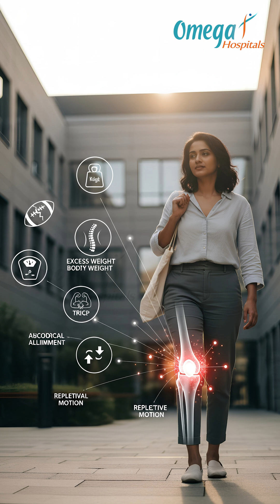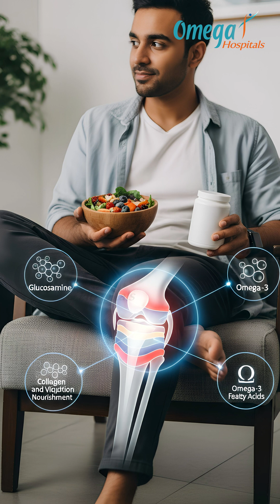Dr. Adithya Kapoor Explains: Why Arthritis Is Increasing in Younger People?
Arthritis is no longer limited to old age. Today, more younger people are experiencing joint pain, stiffness, and early arthritis.

In this video, Dr. Adithya Kapoor explains:

Why arthritis is increasing in younger adults
How old sports injuries, obesity, genetics, and lifestyle trigger early joint damage
Early warning signs of arthritis you should not ignore
Why treatment usually starts conservatively (non-operative)
How weight loss, physiotherapy, injections, and timely care can preserve joints and delay surgery

This video is especially useful for people searching for young arthritis causes, knee pain in young adults, and early arthritis treatment.

📍 Early diagnosis and the right treatment at the right time can protect your joints.